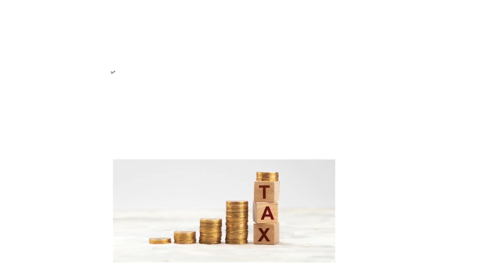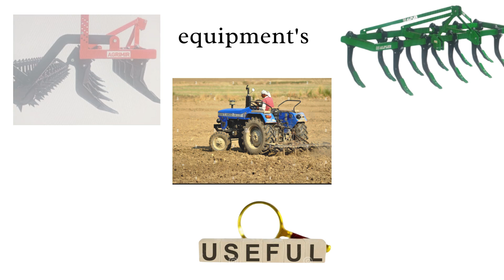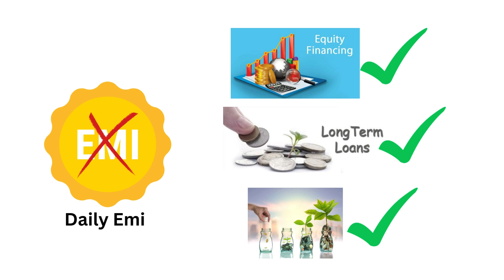Groundnut Pre-Processing | Finance Mastery (1) | Hindi | Best Business Idea 2024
Hindi

Uncover essential insights on 'business me kitna paisa lagta hai' and 'business me kitna kharcha aata hai' to effectively plan your financial needs. Learn 'business ke liye finance kaise kare' with our detailed 'Business Plan' and 'Business Model' guides, which also cover 'kitna investment chahiye' for starting or expanding your operations. Explore various strategies about 'loan lekar business kaise kare' and whether 'loan lekar business karna chahiye ya nahi'. Get expert advice on 'loan lekar business karne ka tarika', including 'Business loan for women' and understanding 'Business loan interest rate'. Navigate the complexities of 'Bijnesh Ke liye loan', 'Bijnis Funding', 'Bijnis investors', and 'Bijnis Loan' to find the best 'business k liye funding' options and learn 'Business ke liye loan kaise le' effectively.